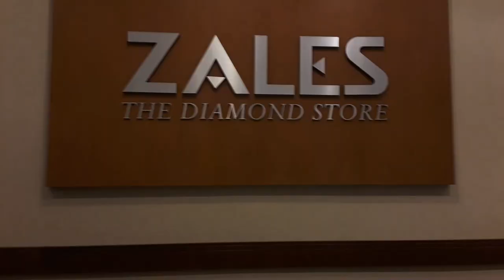আসল হীরা দেখতে কেমন//DIAMOND STORES IN AMERICA//BD//U.S.A VLOGGER